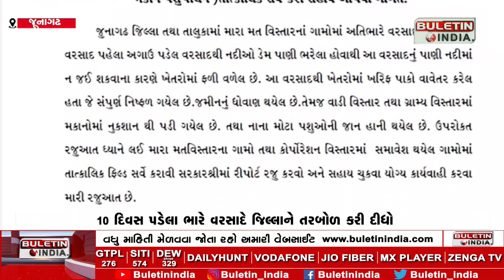જૂનાગઢ જિલ્લામાં લીલા દુષ્કાળ જેવી સ્થતી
JUNAGADH: જૂનાગઢ જિલ્લામાં લીલા દુષ્કાળ જેવી સ્થતી
10 દિવસ પડેલા ભારે વરસાદે જિલ્લાને તરબોળ કરી દીધો
ખેતરોમાં પાણી ભરતા ખેડૂતો બન્યા ચિંતિત